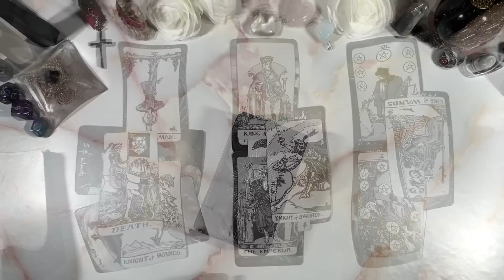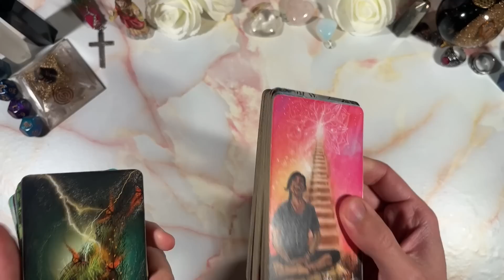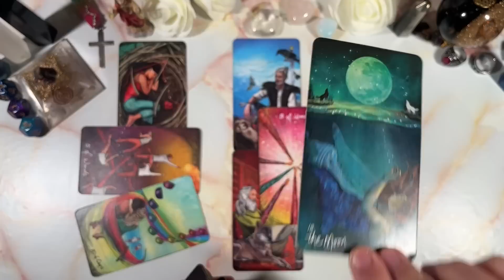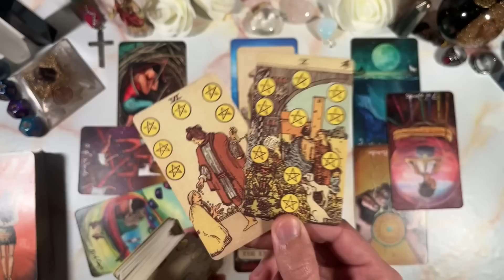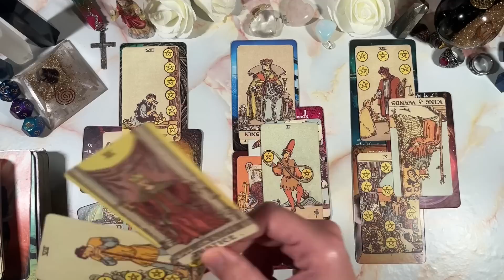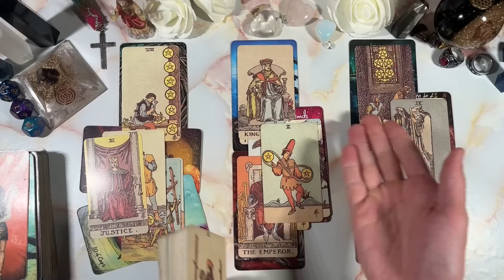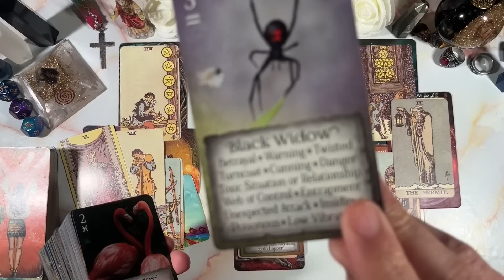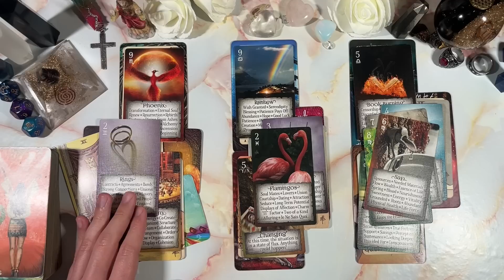PISCES♓️ WATCH OUT FOR THESE WOLVES 🐺 IN SHEEPS 🐑 CLOTHING!!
This is meant for you if you have found this. Welcome to a general predictions video. This video is for February 2023. Namaste and many blessings to each and every one of you!

PERSONAL READINGS
MY LINKTREE 📶 ⬇️

TIMESTAMPS ⏰
Preview ~ 00:00
Intro ~ 00:53
Reading ~ 01:19
Outro ~ 21:43